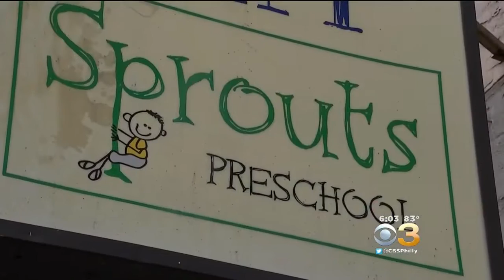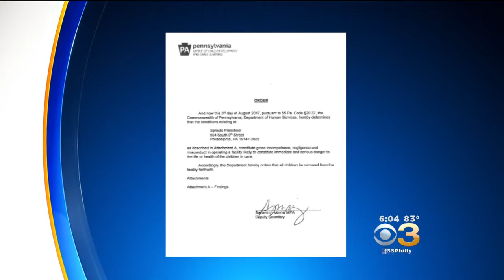Preschool Ordered To Halt Operations After Owner Faces Sex Abuse Charges